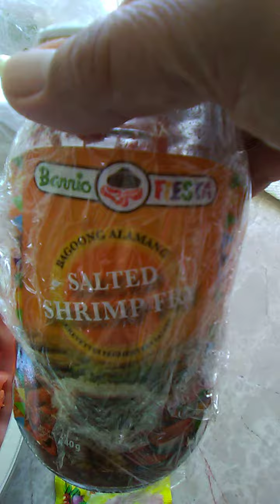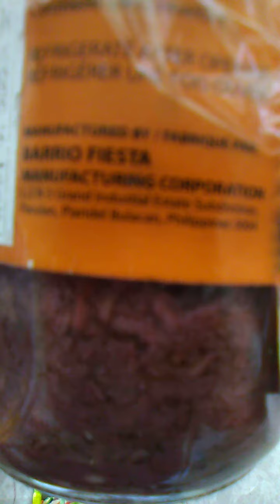Part 1- Showing pinakbet ingredients, read description by VC_58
Ingredients or sangkap sa pagluluto or cooking pinakbet, 2 pcs of bawang or garlic, 1 small size of onion or sibuyas, 1 medium size of tomato or kamatis, 1 tbsp of cooking oil, hiniwang kalabasa or squash, sitaw or string beans, talong or eggplant, 1\2 ampalaya or bitter melon, 1 tbsp of squid fish sauce, & 1 tbsp of fine salt or 1 tbsp of squid fish sauce, 1 tbsp of magic sarap, with 6 pcs sa kulong tubig or boiled just the head of the shrimp with 2 cups of water.Optional kung meron pwedeng lagyan ng okra at sigarilyas or bataw. (By VC_58) Like, subscribe, & share.